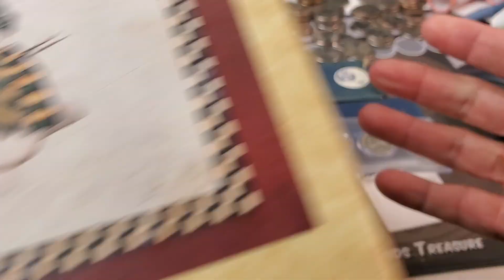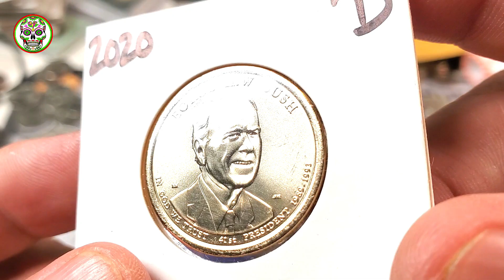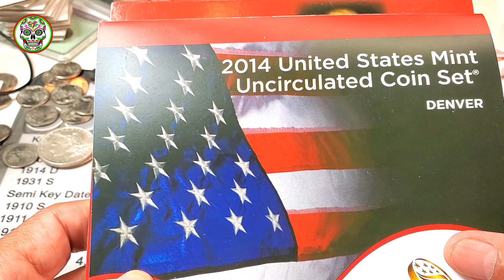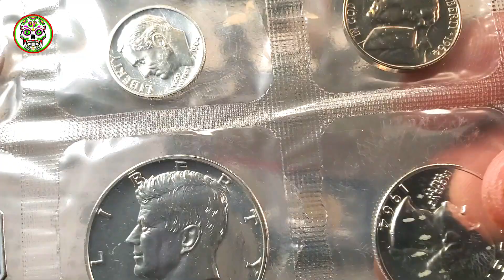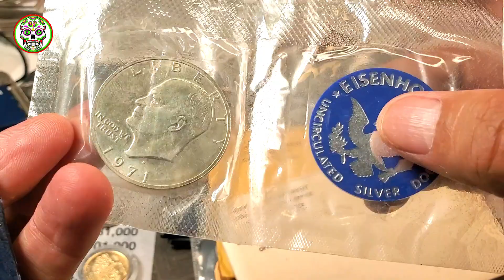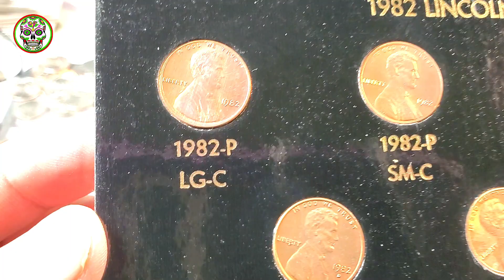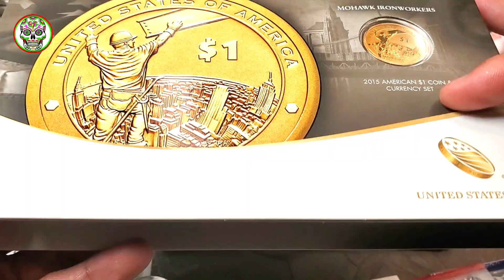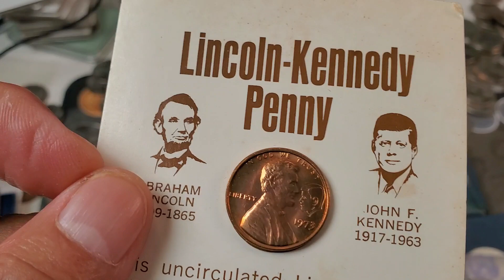DONDE ENCONTRAR MONEDAS PARA CERTIFICAR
💚   UNETE A MI CANAL DE YOUTUBE Y APOYAME  PARA MAS VIDEOS 💚

EN ESTE VIDEO HABLARMOS DE CUALES MONEDAS CERTIFICAR ESPERO LES GUSTE EL VIDEO

AQUI COMPRA TODO SOBRE MONEDAS Y BILLETES

1.☆  EMPAQUES PARA TUS MONEDAS ☆
EMPAQUE DE CARTON BLANCO PARA MONEDAS
EMPAQUES DE PLASTICO DE 3 PARA TUS BILLETES

MICROSCOPIO Con Base inalambrico
MICROSCOPIO Sin Base Inalambrico
MICROSCOPIO QUE YO USO C/ ALAMBRE P/ COMPUTADORA

   3.             ☆ LIBROS DE MONEDAS DE ESTADOS UNIDOS ☆
* LIBRO ROJO DE MONEDAS DE USA

* LIBRO DE BILLETES 7 NUEVA EDITION

* LIBRO DE BILLETES DE USA

* LIBRO DE MONEDAS CON ERROR

  4.         * MONEDA DE QUARTER SIN CIRCULAR *
UNA MONEDA 2018 QUARTER RHODE ISLAND

    5.    ☆ SET DE MONEDAS VARIADOS DE DENVER, FILADELFIA Y SAN FCO.  ☆
2019 P, D US MINT SIN CIRCULAR 20 MONEDAS

   6.   ☆   MONEDAS 1 CENT. NDIAN HEAD Y WHEAT PENNY HERMOSAS ☆

10 MONEDAS INDIAN HEAD DIFERENTES AÑOS
1 ROLLO WHEAT PENNY CON 1 INDIAN HEAD PENNY

   7.               ☆  BILLETES CON  COLORES  ☆

   8.   ☆ LUPA GRANDE  PARA MIRAR MONEDAS ☆    Lighthouse
LUPA PARA REVISAR MONEDAS
LUPA CON 6 LUZ LED REVISAR MONEDAS

 9.  ☆ALBUNES GRANDES P/ COLECCIONAR TUS MONEDAS DE QUARTERS (ALBUNES BELLOS) ☆
50 ESTADOS ALBUM GRANDE

 10.              ☆ ALBUNES AZUL MEDIANO PARA COLEECION DE MONEDAS  ☆

  11.   ALBUNES CHICOS DE QUARTERS, NICKELS Y PENNIES

 12.  ☆ ALBUM DE LOS PRESIDENTES de UN DOLLAR☆
ALBUM PRESIDENCIAL P,D UN DOLAR

EN ESTE LINK DE ABAJO ES UNA PAGINA PARA CHECAR QUE TAN RARO ES EL BILLETE CON ESTRELLA